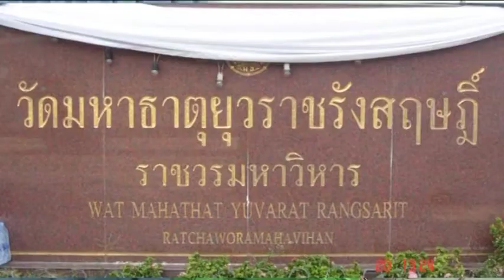พุทธศาสนากับสังคมไทย 1/4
ธรรมนิยาม114 ตอน พุทธศาสนากับสังคมไทย ๑/๔
ออกอากาศอาทิตย์ที่ 15 ธันวาคม 2556
ธรรมเสวนากับพระธวัชชัย ถาวรธมฺโม
ผู้เชี่ยวชาญด้านการฝึกอบรมโรงเรียนพุทธศาสนาวันอาทิตย์ พอ.มจร.
ดำเนินรายการ โดย อัญชลีพร  กุสุมภ์
ผลิตโดย บริษัท ว็อชด็อก จำกัด